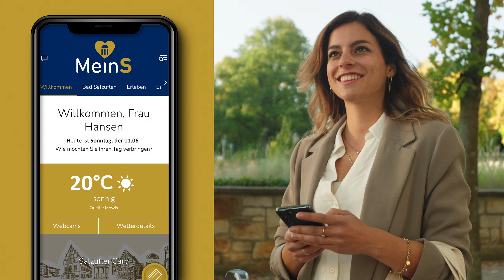Willkommen in Bad Salzuflen mit "MeinS"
Entdecken Sie Bad Salzuflen mit Ihrem persönlichen Urlaubsbegleiter "MeinS".

Die kostenlose WebApp informiert Sie über Veranstaltungen, Ausflugsziele, Sehenswürdigkeiten, Gastronomie, Einzelhandel, Mobilität und vieles mehr während Ihres Aufenthaltes in Bad Salzuflen. Und: Ihre digitale SalzuflenCard ist dort als mobile Card auch schon integriert.